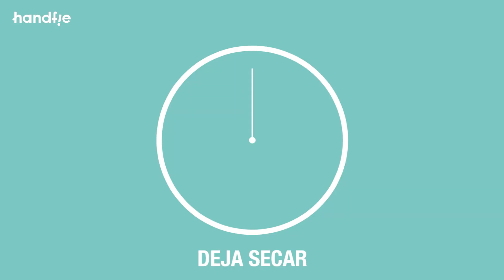Cómo hacer un reno de Navidad | Soluciones Pentrilo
Construye tus propios adornos de Navidad. Reno de madera navideño ideal para decorar el recibidor de casa o junto al árbol de Navidad. Encuentra inspiración e ideas para adornar y decorar tu hogar. | Realización: Handfie | www. pentrilo.com

Materiales: rodillo para pintar, paletina, pincel, guante para lijar.